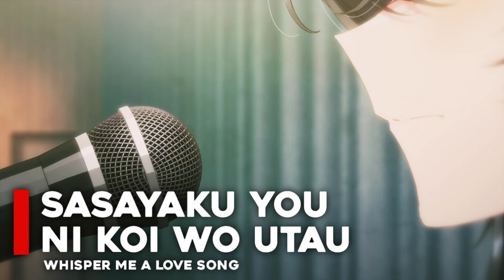5 Anime Yang Akan Tayang Tahun 2024 | Part 4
5 Anime Yang Akan Tayang Tahun 2024 Part 4

00:00 Unnamed Memory
00:42 Mahouka Koukou No Rettousie Season 3
01:27 Hibike! Euphonium Season 3
01:57 Shousimin Series
02:30 Sasayaku You Ni Wo Utau

16. Unnamed Memory
Menceritakan dunia yang dipenuhi penyihir-penyihir berusia berabad-abad tahun yang memiliki kekuatan yang cukup besar untuk membawa malapetaka. Oscar, putra mahkota kerajaan Farsas yang berkuasa, dikutuk saat masih kecil agar tidak pernah menjadi ayah dari ahli waris. Berharap untuk mematahkan sihirnya, dia mencari Tinasha, penyihir terkuat di benua itu. Untuk menemuinya, dia memanjat menaranya, karena dia dikatakan dapat mengabulkan keinginan siapa pun yang berhasil melakukannya. Namun, ketika dia sampai di puncak dia malah meminta agar Tinasha menjadi pengantinnya. penayangannya akan dijadwalkan pada bulan April 2024 mendatang.

17. Mahouka Koukou No Rettousei Season 3
Memasuki Double Seven Arc dimana .Ceritanya sendiri akan berfokus pada Tatsuya dan Miyuki Shiba yang sudah menginjak kelas dua. Dimana berkat prestasi yang dimiliki oleh Tatsuya sekolah membentuk sebuah program kurikulum baru bernama Magical Engineering Course atau Program Rekayasa Magic.Dan posisinya sebagai Wakil Presiden Dewan Murid, Tatsuya yakin tahun kedua disekolah magic tersebut akan menyenangkan. Namun semua berubah saat murid kembar kelas satu yang berasal dari keluarga elit Saegusa yaitu Kasumi Saegusa dan Mayumi Saegusa merusak kehidupan dari Tatsuya dan Miyuki. Dijadwalkan Tayang April 2024

18. Hibike! Euphonium Season 3
Dijadwalkan pada April 2024, serial anime mendatang ini  Ceritanya berpusat pada Oumae Kumiko, yang meninggalkan musik setelah mengalami pengalaman buruk selama Kopetisi Band Musik Nasional.
Namun, setelah masuk sekolah menengah dan bertemu orang-orang baru, dia kembali tertarik pada musik. Musim 3 akan mengadaptasi tahun ketiga Kumiko di sekolah menengah, di mana bandnya akan kembali fokus pada tingkat nasional.

19. Shoushimin Series
Diadaptasi Dari Seri Novel Honobu Yonezawa ,Author Hyouka. Anime Ini berkisah mengenai Jougorou Kobato dan Yuki Osanai yang ingin melewatkan masa-masa SMAnya dengan biasa-biasa saja. Namun rupanya mereka seringkali terlibat dalam berbagai misteri dan masalah yang datang bertubi-tubi. .Animenya sendiri akan mengadaptasi kisah pertama dan keduanya, yakni Shunki Gentei Ichigo Tart Jiken dan Kaki Gentei Tropical Parfait Jiken . Anime ini dijadwalkan tayang juli 2024

20. Sasayaku You ni Koi wo Utau
menceritakan tentang seorang siswi baru yang memasuki hari pertama masuk sekolah bernama Himari Kino. Sekolahnya mengadakan pentas musik untuk penyambutan siswa baru. Himari Kino melihat performa band bernama “SSGIRLS” dan mengagumi salah satu personal bandnya bernama Asanagi, yang merupakan vokalis gitar. Dia jatuh cinta padanya pada pandangan pertama atau dikenal dengan sebutan love at the first sight. Anime Ini akan tayang April 2024